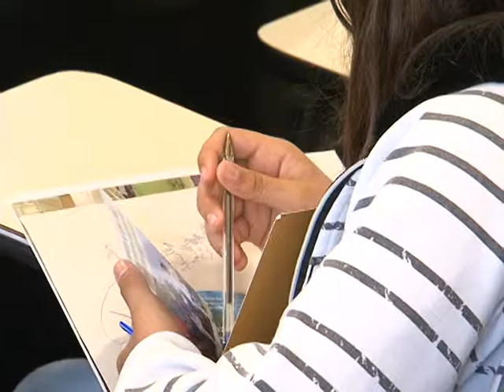Jornal da Univates -- Conferência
Reportagem: Marcos Ruschel
Imagens: Marcos Ruschel
Exibido em: 27/10/2011